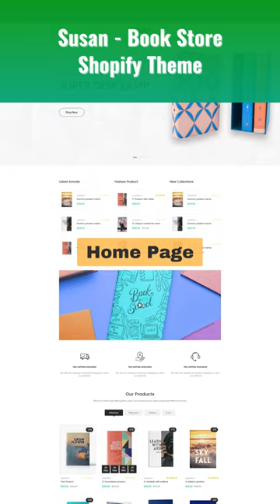Susan Book Store Shopify Theme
Transform your online bookstore with Susan, a captivating Shopify theme. Showcase books elegantly and provide seamless shopping experiences. Elevate your book business today!